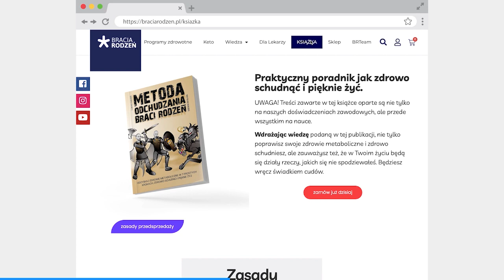Bardzo szybko zacząłem chudnąć - opowiada Dariusz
Od tego zacznij 📖Zamów książkę: Metoda Odchudzania Braci Rodzeń

Wdrażając wiedzę podaną w tej książce, nie tylko poprawisz swoje zdrowie metaboliczne i zdrowo schudniesz, ale zauważysz też, że w Twoim życiu będą się działy rzeczy, jakich się nie spodziewałeś. Będziesz wręcz świadkiem cudów.🌀🌀❤
🥑Pobierz darmowy przepis na chleb majonezowy👌👍😊

Bracia Rodzeń✌👌😀